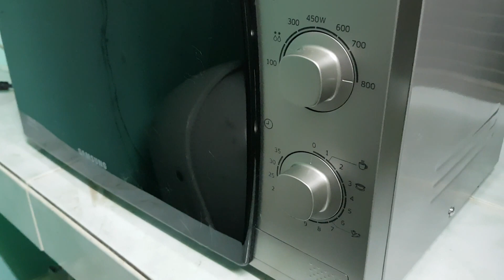[เรื่องกินเรื่องใหญ่] ไข่ออนเซ็น เมนูง่ายๆ แก้หิวทำได้ใน 1 นาที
โปรแกรมลดปิงจากอเมริกาใต้ Exitlag ผมทดลองใช้แล้วโอเค ซัพพอร์ทหลายเกมและราคาต่อเดือนไม่แพง สมัครแล้วทดลองใช้ฟรี 3 วัน

Donate (บริจาคสนับสนุน) ผ่านบัญชีธนาคารให้กับผมได้ที่
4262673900 /ธนาคารทหารไทย
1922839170 /ธนาคารกสิกรไทย
ชื่อบัญชี ไตรรงค์ เรี่ยวแรง  ไม่โชว์ที่ไหนเลย

GPU: GeForce GTX 1070
CPU: Intel(R) Core(TM) i7-7700 CPU @ 3.60GHz
Memory: 16 GB RAM (15.94 GB RAM usable)
Current resolution: 1920 x 1080, 144Hz